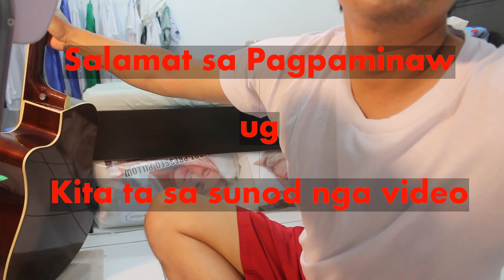Sama sa Yamog | with lyrics and chords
Sama sa yamog
          E7
Nga nagabanig sa kadlawon
Ang mainit mong gugma
       Am
Nagsabwag sa kabuntagon
Among mahimamat
      A7       Dm
Sa tanang mga kahigayonan
   Am
Sa mga luha'g katawa
       E7                Am
Sa imong mga katawhan.

Koro:
A                   E7
Ang tanan namong kalipay ug kasakit
           A
Ang tanan namong kaabtik ug kahuyang
                       A7        D
Karon among ihalad Kanimo
           A          E7               A- E7
Himoa nga ma Imo kami O Ginoo.

(same chords as 1st verse)
Maskin tuod kon kining talagsaon
Mong paghigugma
Among matagamtaman
Ug masaksihan sa tagsa-tagsa
Ang among mga panghunan-huna Layaw'g mahuyang
Kadali ra gyong malimot
Kadali ra gyong mawagtang. (Koro)

O Ginoong Dios pukawa kami
Ayaw'g pasagdi
Ang among kasingkasing
Hatagi'g mga pagbati
Ug tudloan Mo kami
Pagpadayag sa among gugma
Gugma ang naglig-on ug tunhay
Pinaagi niining gasa. (Koro)